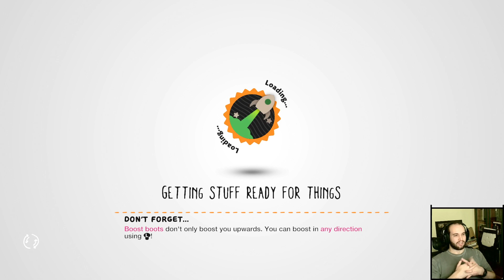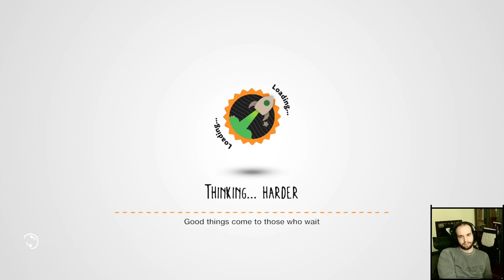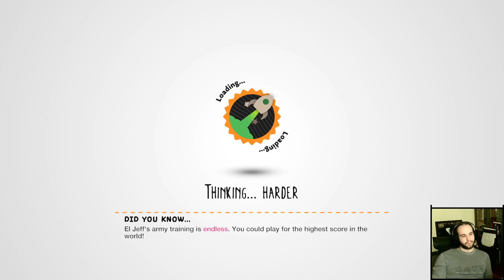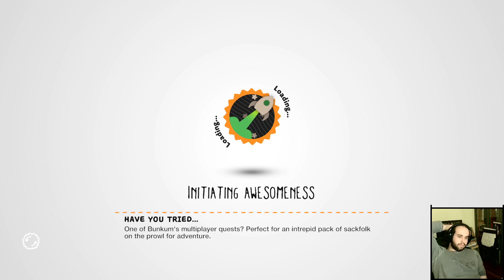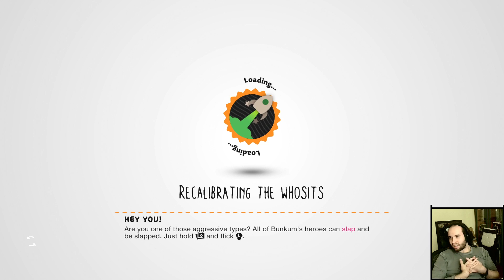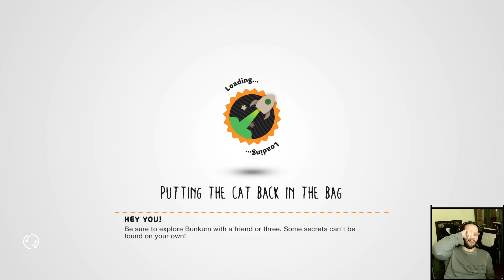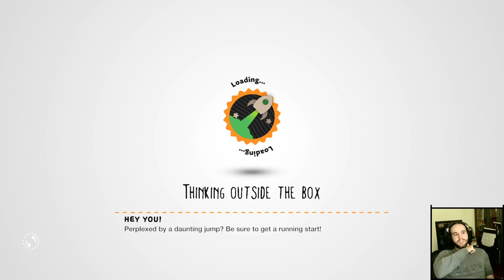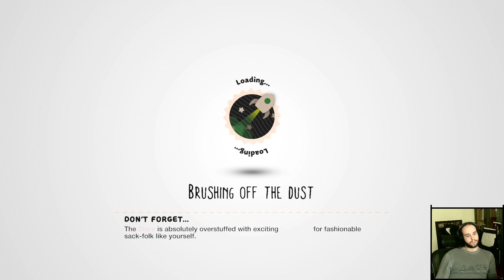LittleBigPlanet 3 - 1.3: Bunkum lost its marbles and we gotta find them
After several crashes and save file management, we are finally ready to play LBP3's Adventure! Even if this is the third entry of the trilogy, this game was not developed by Media Molecule (who did 1 & 2), but by Sumo Digital. It introduces more layers for a total of 16, and new characters to play with, besides new logic tools like power ups and control over animations! For all these amazing features however, it also introduces lots of bugs, glitches, file corruptions and an almost impossible to play multiplayer. Even if most of the issues have been patched over time, LBP3 still keeps some of its "charming" bugs to surprise you now and then. But don't get me wrong, I really enjoy LBP3, and I spent probably even more hours in it than in LBP2, but we have to acknowledge it was and still is a buggy mess.

The first LBP3 stream has been divided into 3 separate videos to fix some muted audio in the middle, so this video goes together with the previous two. You can see how it starts suddenly!

TIMESTAMPS
0:00 - Continues from 1.2
0:10 - Pinballs in the Mist (Cutscene)
1:51 - Crumbling Crypts
9:33 - Back in the Saddle (Challenge)
15:56 - Out Walking the Dog (Cutscene)
17:14 - Lights, Camera, Traction!
20:04 - To the Ziggurat! (Cutscene)
21:48 - Ziggurat Grand Hall
25:02 - Go Loco (Hook Hat)
26:16 - Ziggurat Grand Hall (Cont'd)
34:13 - Zom Zom's (Illuminator)
36:45 - Ziggurat Grand Hall (Again)
39:59 - Manglewood Swamp (Again)
44:46 - Two's Company (2P Challenge)
58:56 - Here, There and Everywhere (2P Challenge)
1:04:40 - Ziggurat Grand Hall (Yet Again)
1:08:47 - Challenge: Now You See Me...
1:12:36 - My Earth & Costumes
1:19:35 - Outro